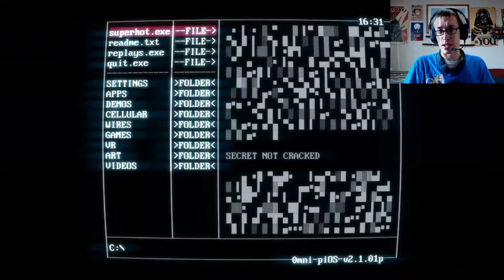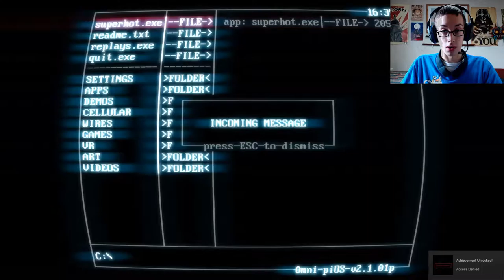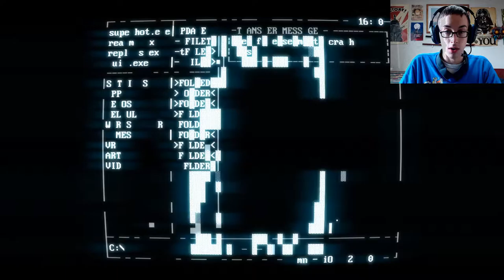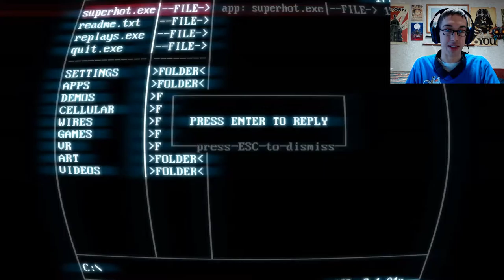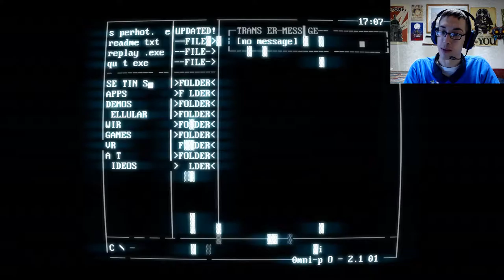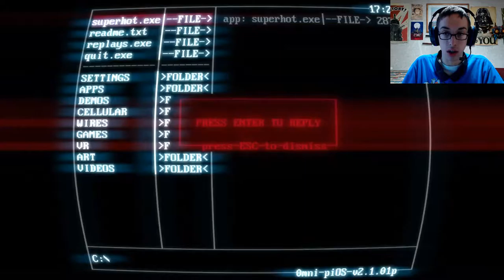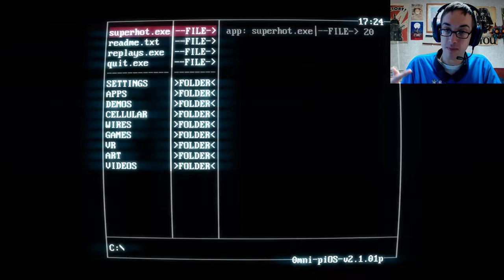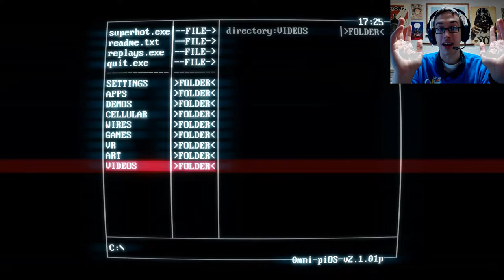Level: Max - The Power of the Matrix! - Let's Fail at Superhot!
Welcome to Superhot! A game about a virtual reality where time only moves when you do and you must defeat endless hordes of enemies using anything and everything around you! However while we play the game, it's entirely possible the game...is playing us...